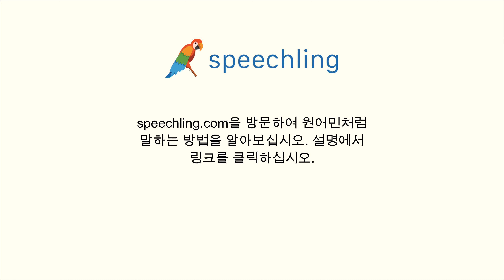일본어로 "누가 가르쳐줬어요?" 말하는 법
남자 목소리 :
誰がそれを教えましたか？

남성 음성 번역 :
누가 가르쳐줬어요?